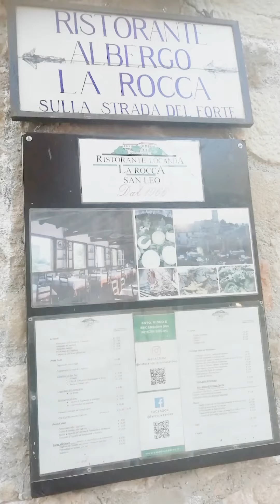01 San Leo. RN. Emilia Romagna 2022